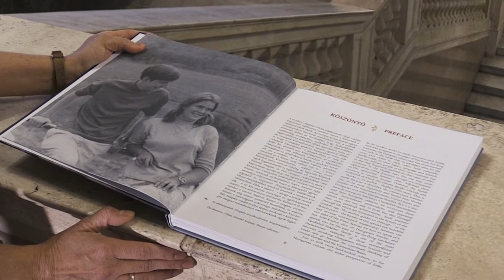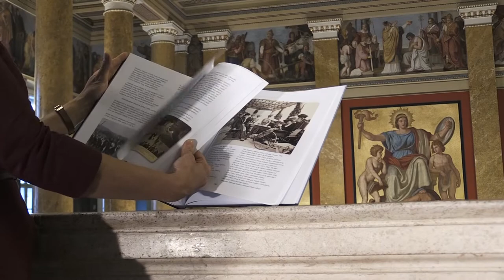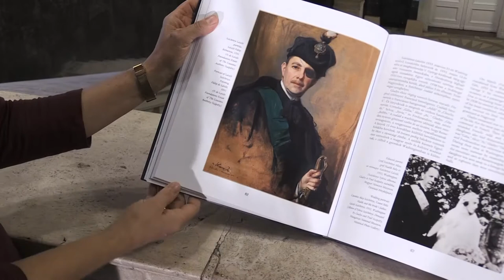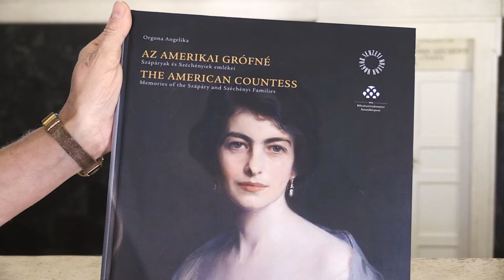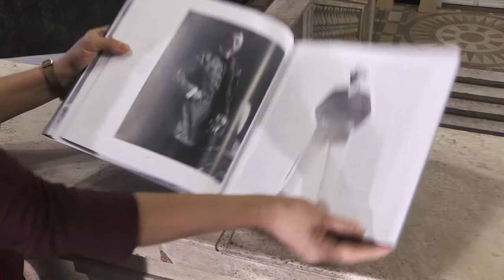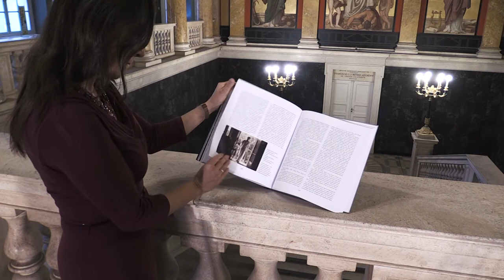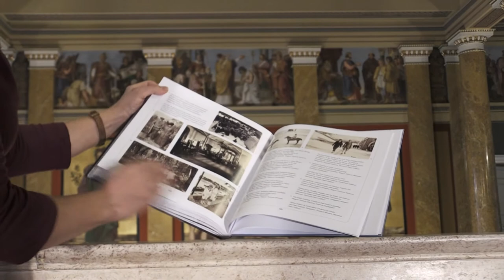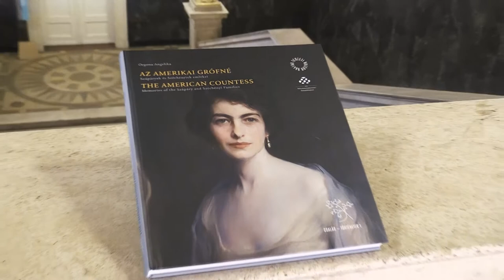Könyvajánló: Az amerikai grófné. Szápáryak és Széchényiek emlékei | Magyar Nemzeti Múzeum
A könyvet ismerteti a szerző, Orgona Angelika történész.

A decemberben megjelent kötet apropója egy rendkívüli, örömteli esemény, egy nagylelkű ajándékozás. Gladys és Paul Szápáry 2017-ben adományozták a Magyar Nemzeti Múzeumnak magyar vonatkozású festményeiket, fényképalbumaikat, dokumentumgyűjteményüket és egyéb emlékeiket. A hagyaték tanulmányozása során megannyi érdekes családi történet rajzolódott ki. A több mint másfélszáz gyönyörű fotóval illusztrált könyvben a magyar történelem három évszázadának egy alig ismert szelete elevenedik meg. A magyar kultúra napján Orgona Angelika, a kötet szerzőjének tolmácsolásában ismerkedhetnek meg a könyv részleteivel.

 „A kötet, száztíz évet átszövő családi történetek színes kavalkádját mutatja fel, ahogyan azt a hagyaték egyes kiemelkedő darabjai megjelenítik, ahogyan a műtárgyakhoz, dokumentumokhoz kapcsolódó emlékek és történetek felidézik. A 20. század hatalmas átalakulásainak háttere előtt sorra tűnnek fel az egymásba kapcsolódó Széchényi, Vanderbilt és Szápáry családok újabb és újabb nemzedékei…”
(Varga Benedek, a Magyar Nemzeti Múzeum főigazgatója)

/A történelmi hagyományt tiszteletben tartva és az egyes családtagok névhasználatát figyelembe véve, e kötet a gróf Szapáry (Szápáry) családnév helyesírásában megőrzi a kettősséget./